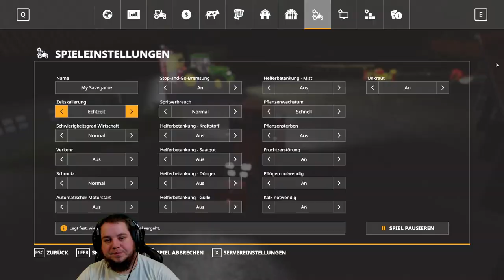Der Elefantenmaulwurf 👑 Life3 #14 👑 freasy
Wir sind zurück in Life3 ein Comeback im Landwirtschaft Simulator. mal schauen ob wir mal ein sieg im LS19 Gewinnen

►►Immer Aktuell

►► Mein Equipment ◄◄